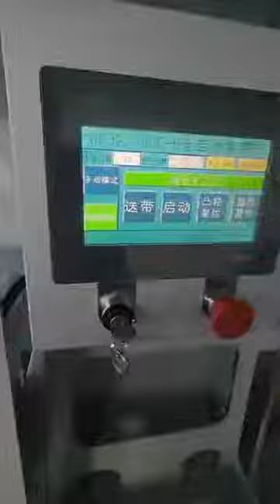WK32-30CE-H Small Pharmacy Box Banding In One Bundle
WK32-30CE-H Small Pharmacy Box Banding In One Bundle Pharmacy boxes, cosmetic boxes, all kinds of small boxes banding in one bundle Contact